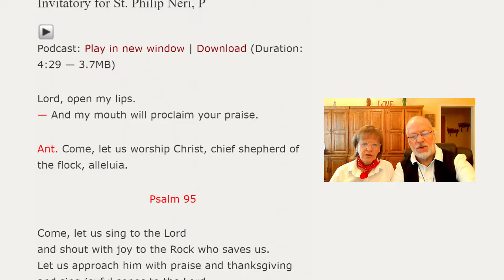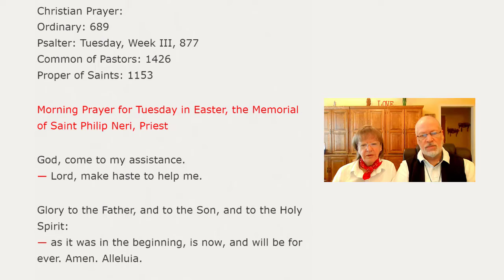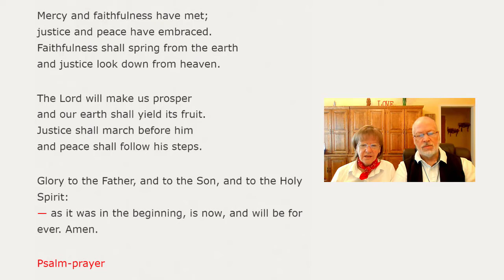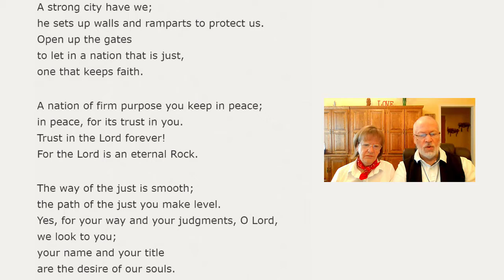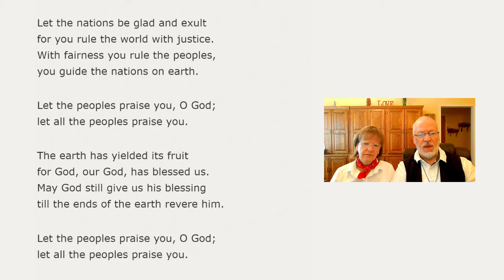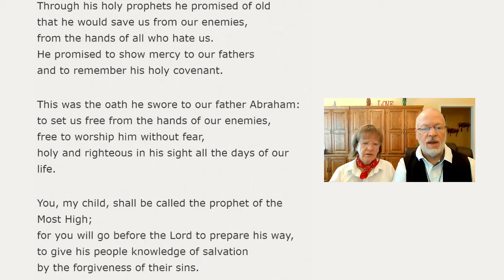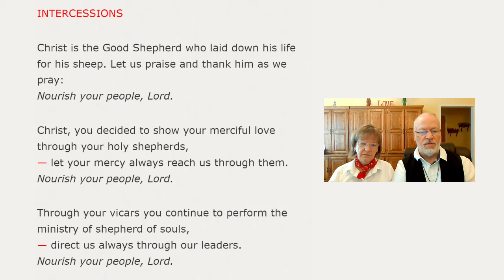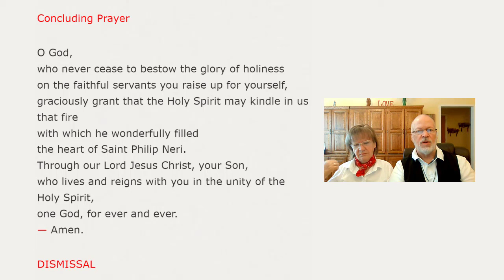Morning Prayers for Tuesday in Easter, the Memorial of Saint Philip Neri, Priest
Morning Prayers (Invitatory and Morning Prayers), May 26th, 2020, Tuesday in Easter (Memorial of Saint Philip Neri, Priest).